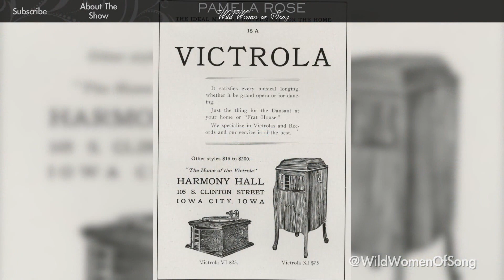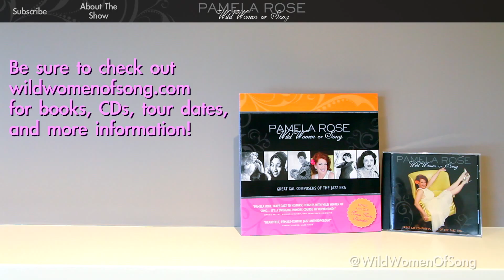Women of Boogie Woogie (PART 2/2)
NOTE: We apologize for the poor audio quality in this video! Our microphones were connected to what we (later discovered) was a malfunctioning sound board. We hope you still enjoy hearing about these WILD ladies! :)

In this episode of "Pamela Rose presents Wild Women of Song," we continue our conversation with very special guest and gifted pianist Wendy DeWitt to discuss West Coast Jazz and Blues and more about Hadda Brooks. Wendy is one of the official "Queens of Boogie Woogie" - a title that was personally handed to her from the legendary Hadda Brooks!

ABOUT THE SHOW:
"Pamela Rose presents Wild Women of Song" is a captivating video showpiece celebrating the lives, times and music of the women songwriters of the Tin Pan Alley era. Host Pamela Rose features a new segment every WILD Wednesday! Look out for photo archives, fascinating facts, and some guest appearances in our weekly episodes!

WILD WOMEN OF SONG LIVE CONCERT:
With dramatic projected images, and superb storytelling, Rose artfully delivers a cultural retrospective while treating the audience to a wonderful live jazz and blues concert.

Pamela Rose presents Wild Women of Song has performed to capacity audiences at Performing Arts Centers, Jazz Clubs and Festivals, Non-Profit Fundraisers and Educational Centers from Los Angeles to London.

"Pamela Rose presents Wild Women of Song" is produced by Reimagined Studios - providing talent and fans with substantial social media!